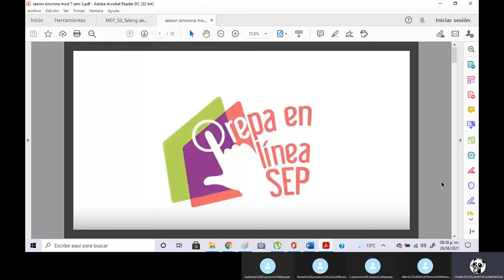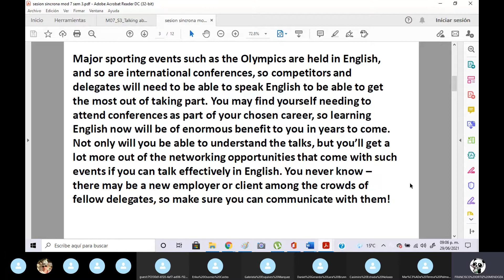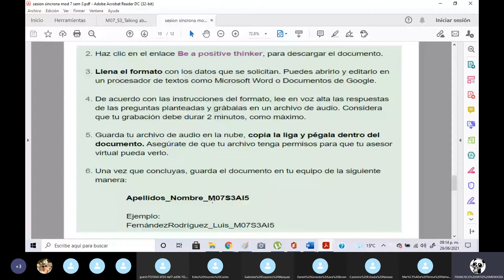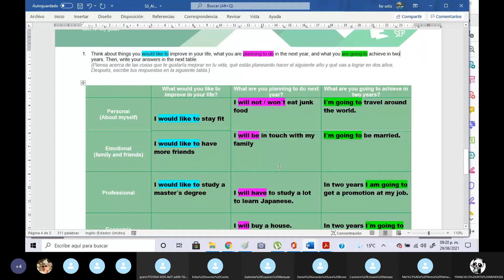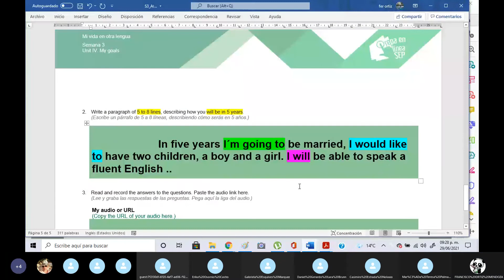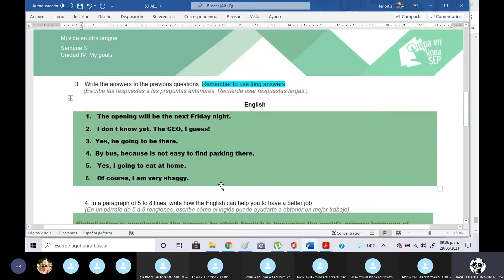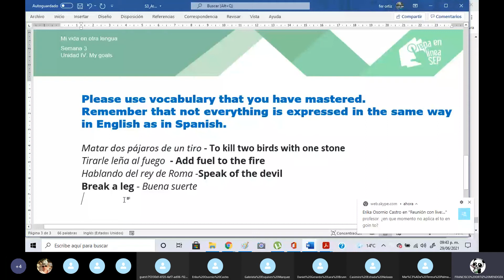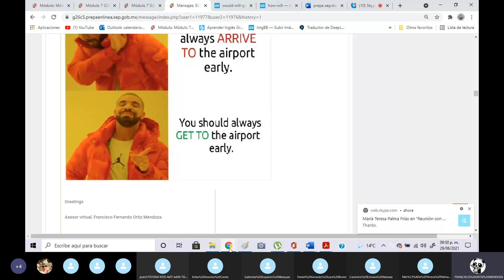semana 3 sesion sincrona modulo 7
modulo 7 Prepa en línea SEP